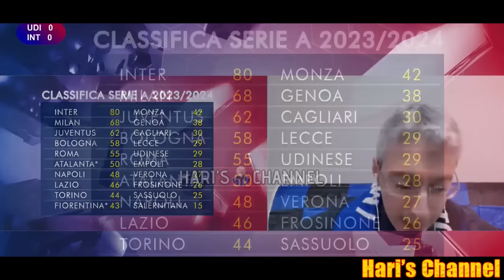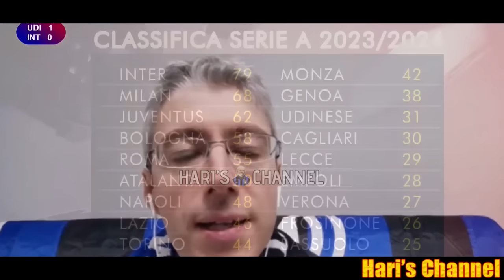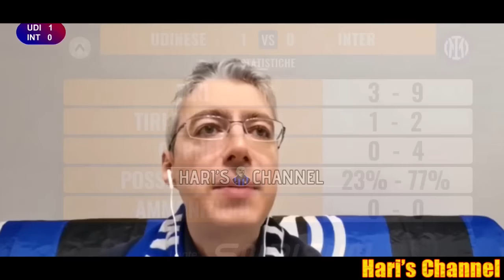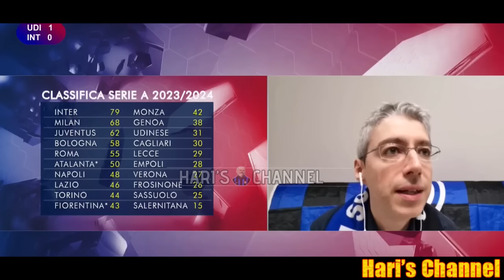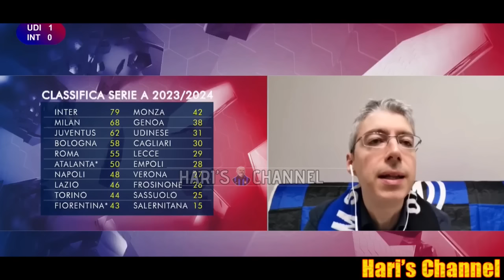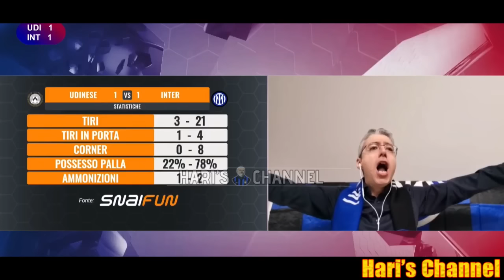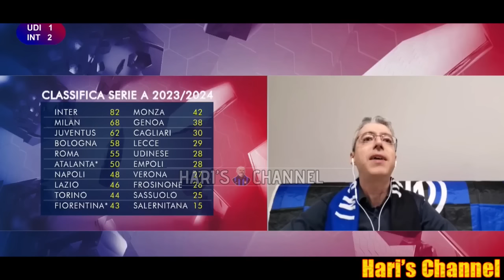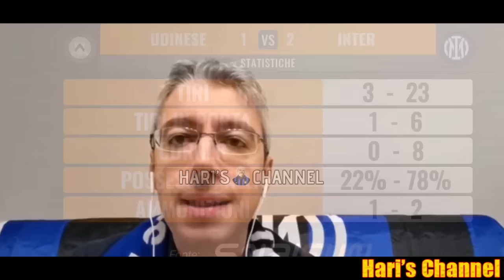L'INTER VINCE A UDINE IN EXTREMIS E METTE UN PESANTE MATTONE SULLO SCUDETTO